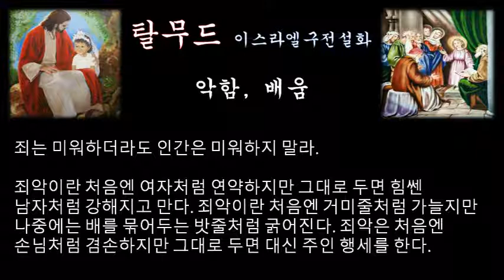‹은혜나눔›탈무드：악함, 배움：삶의지혜 ＠ 이스라엘 구전설화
악함에 대한 충동은 마치 구리와 같은 것이어서 불속에서는 어떤 모앙이든 생각대로 만들 수 있다.

만약 인간이 악에 대한 충동을 가지고 있지 않다면, 집도 만들지 않고, 아내도 구하지 않고, 아이도 낳지 않으며, 일도 하지 않을 것이다.

만약 악에 대한 충동에 사로잡혀 있다면 그것을 몰아내기 위해서는 무엇인가를 배우는데 열심이어야 한다.

다른 어느 누구보다도 월등한 사람은 그만큼 악에 대한 충동도 강력하다.

이 세상에는 올바른 일만하는 사람은 없다. 누구이든 반드시 악한 일도 저지르게 된다.

마음 속에 들어 있는 악의 충동은 열세상에 접어들면 점점 선의 충동을 누르고 강해져 간다.

죄악은 태아날 때부터 이미 인간의 마음에 싹터, 인간이 성장함에 따라 점차 강해진다.

죄는 미워하더라도 인간은 미워하지 말라.

죄악이란 처음엔 여자처럼 연약하지만 그대로 두면 힘쎈 남자처럼 강해지고 만다.

죄악이란 처음엔 거미줄처럼 가늘지만 나중에는 배를 묶어두는 밧줄 처럼 굻어진다.

죄악은 처음엔 손님처럼 겸손하지만 그대로 두면 대신 주인 행세를 한다.